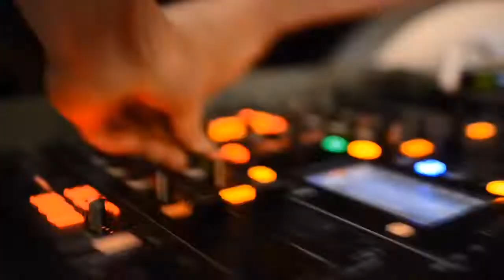Tamanie Dove & Jenny Trindall - NIGHTLIFE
Written by Tamanie Dove and Jenny Trindall
SoundPro Music, Nashville/Atlanta
Videography by VideoLab ATL